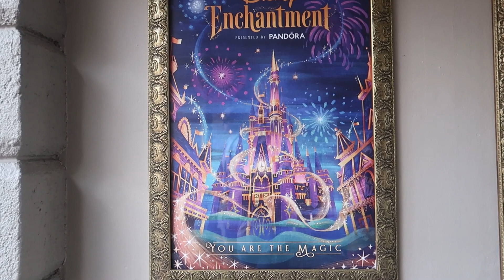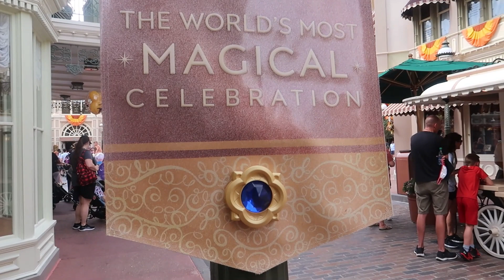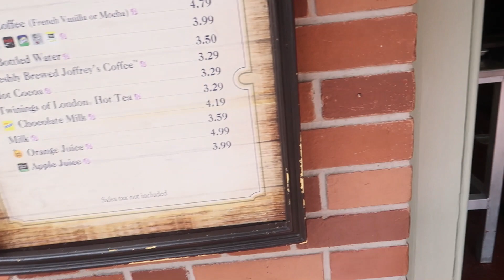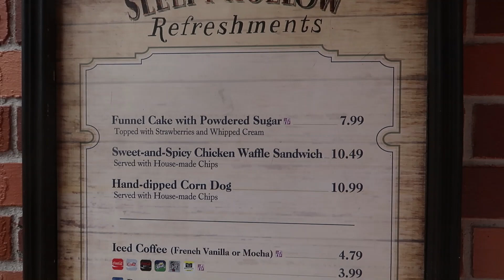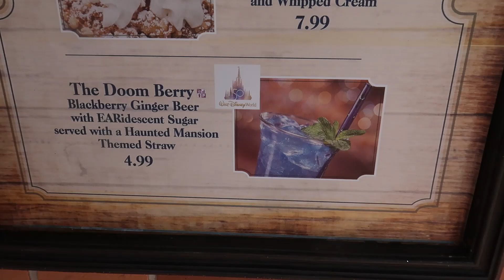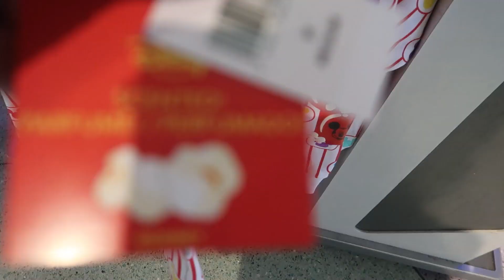Magic Kingdom 50th Anniversary & Halloween | Two Celebrations Collide | What's the vibe like?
Magic Kingdom 50th Anniversary & Halloween find out what happens when two celebrations collide. What's the vibe like walk around with us, go on a few rides, watch some Calvacades, try a treat, walk through a rather large crowd level for this time of year and more!!! Should you visit this year? How about next year? Let us evaluate the current situation and celebration.

Did you enjoy this video?  If so, please Like, and/or Share the video with others!  We would love to hear your comments as well.